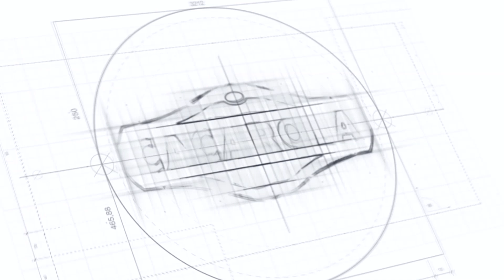Oliveirense Basquetebol | Jogada da Semana | UD Oliveirense Vs FC Porto | 02052019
No último jogo em casa da fase regular, além da vitória, tivemos grandes momentos de basquetebol! 🏀
No video abaixo, a jogada da semana, protagonizada pelo MVP do jogo, o nosso Thomas De Thaey. 🤩